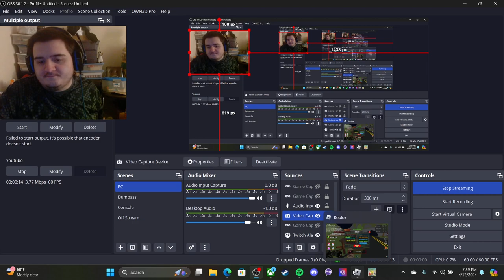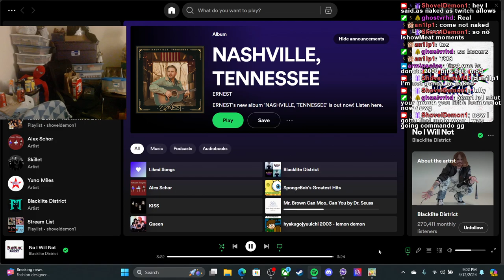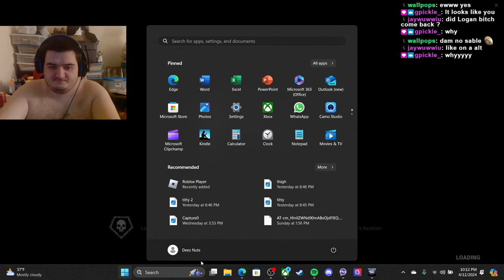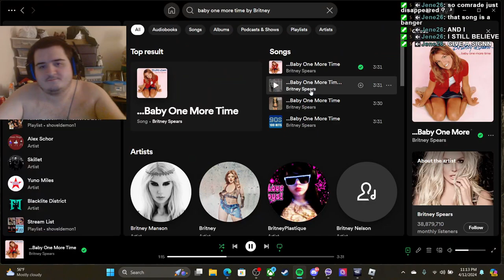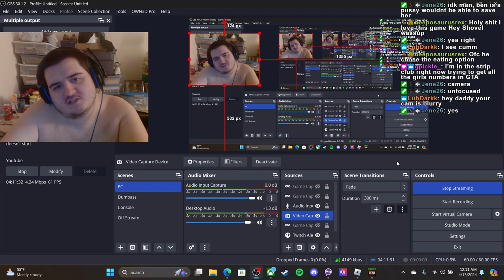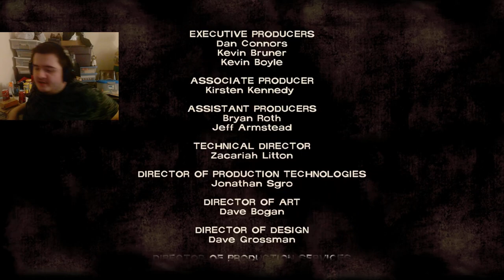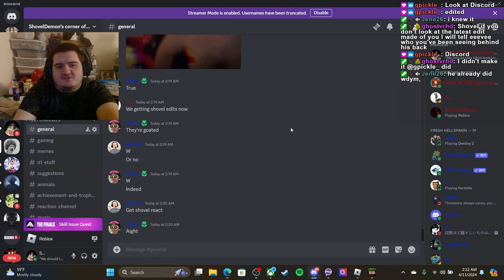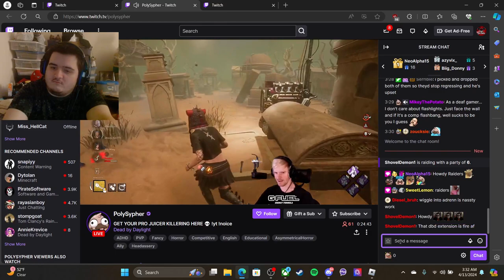Twitch Vod 4/12/24